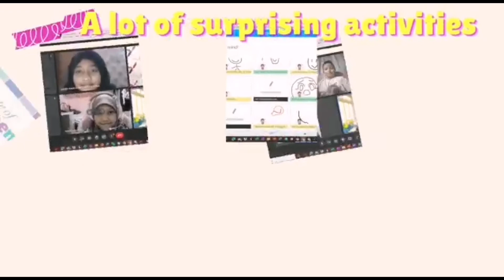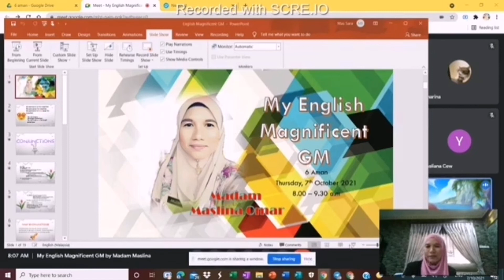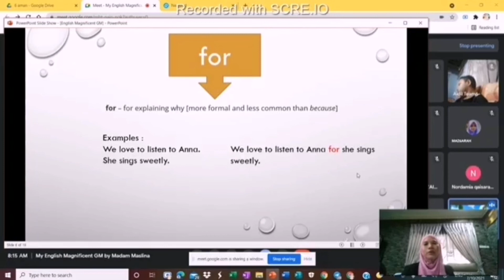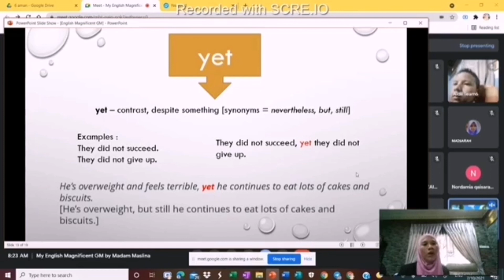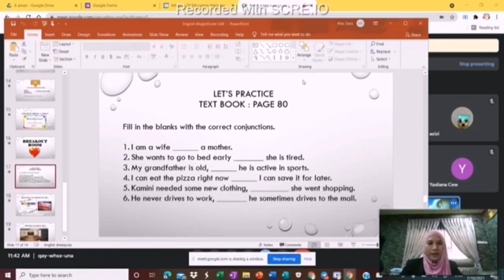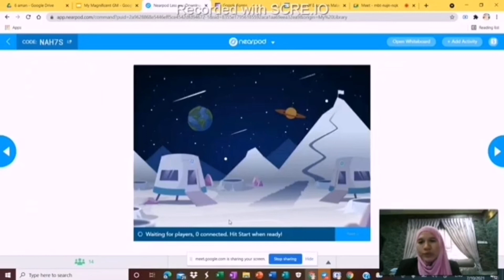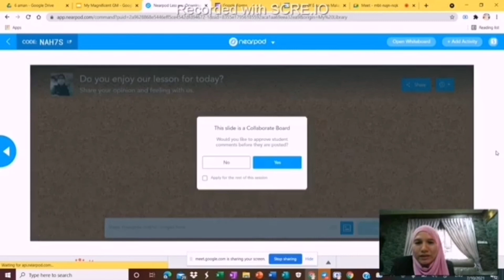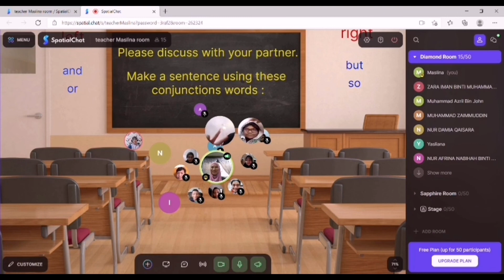My English Magnificent GM (Grammar - Conjunctions)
Observation English PdPR through GM.